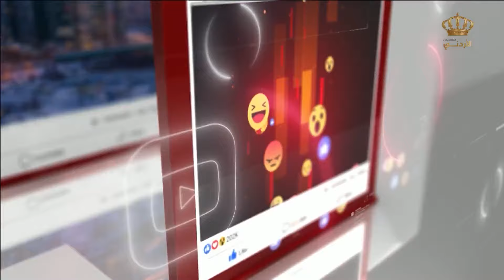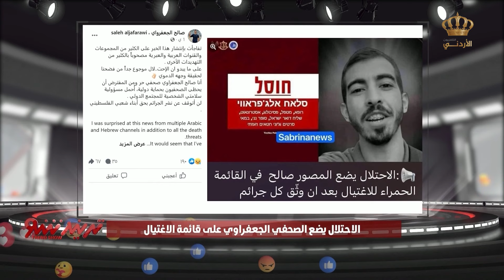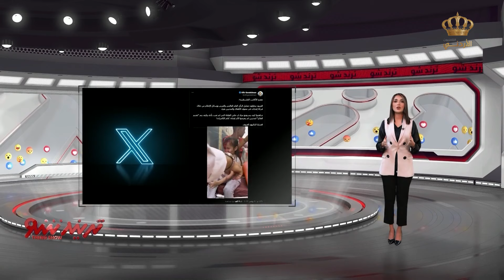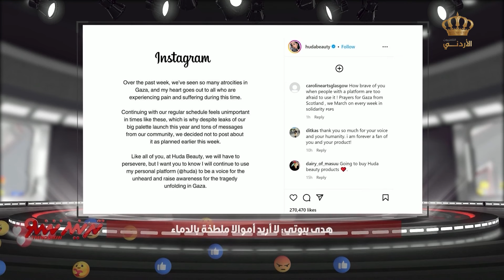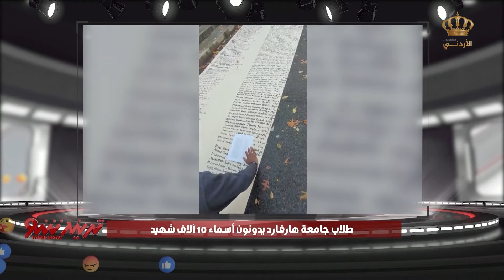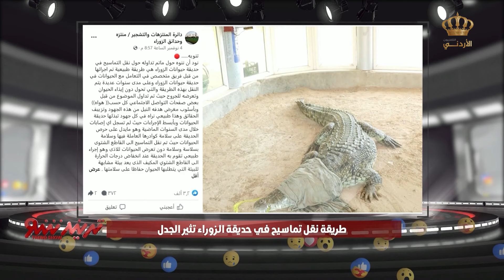تريند شو | 16/11/2023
- جولة سريعة في صفحات منصات التواصل الإجتماعي لأهم الترندات التي تم التفاعل معها خلال هذا الأسبوع